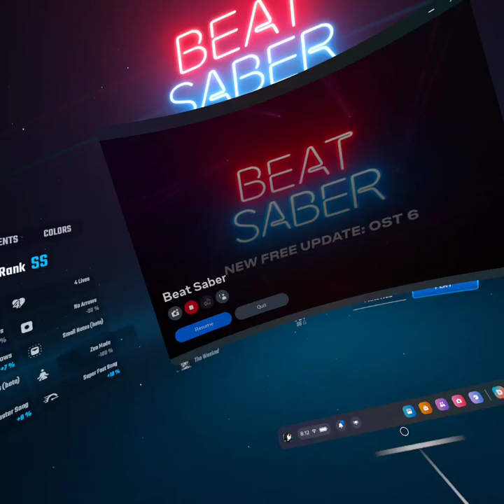Save Your Tears - The Weekend | Beat Saber